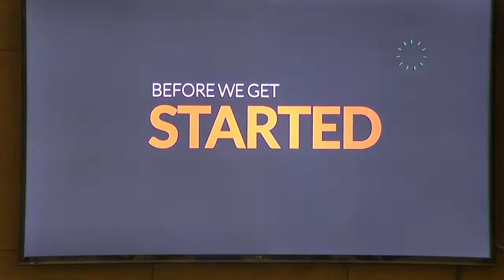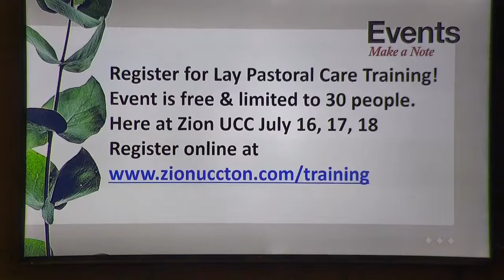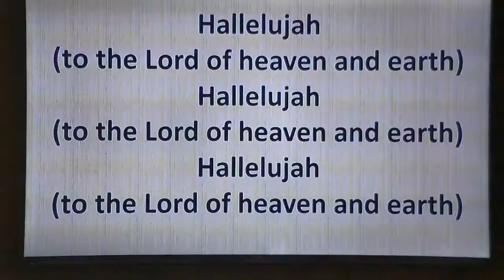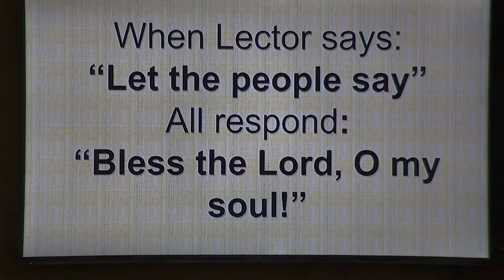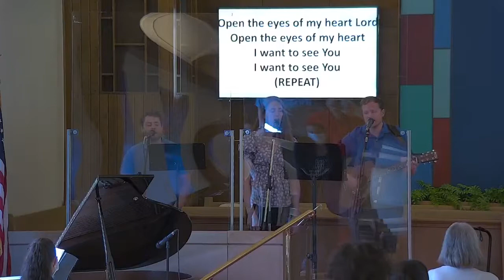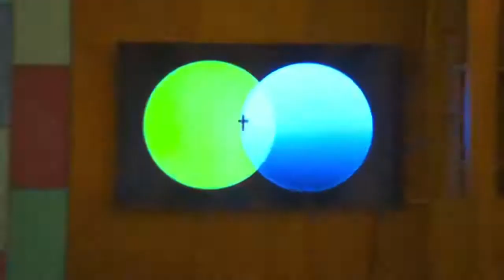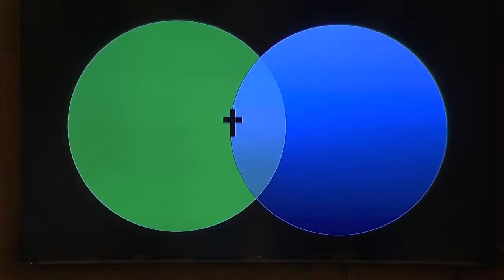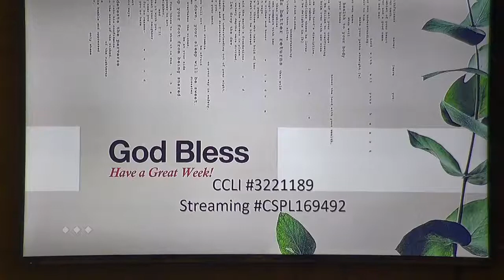9am Worship June 13th